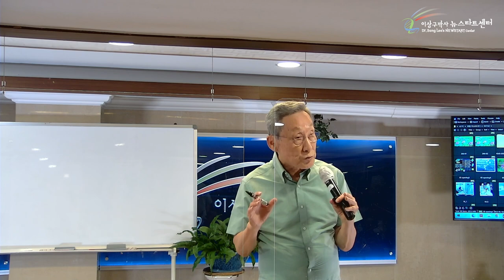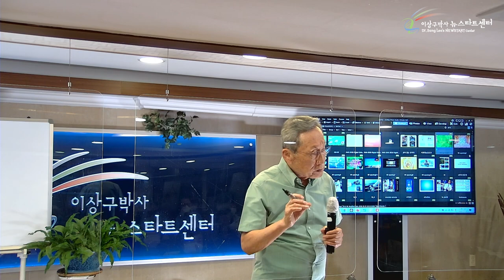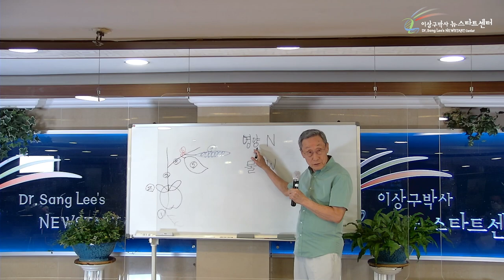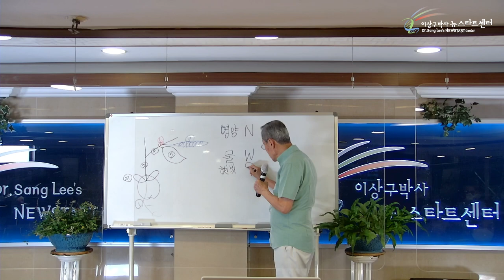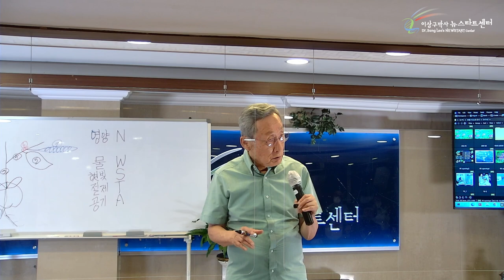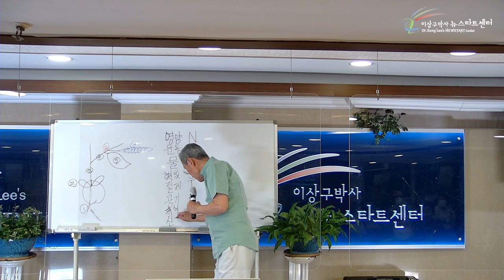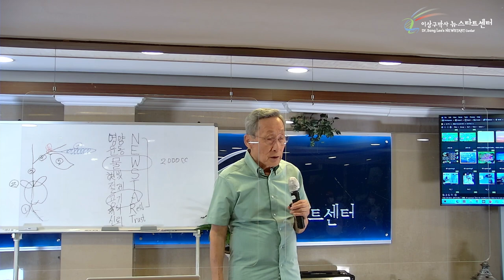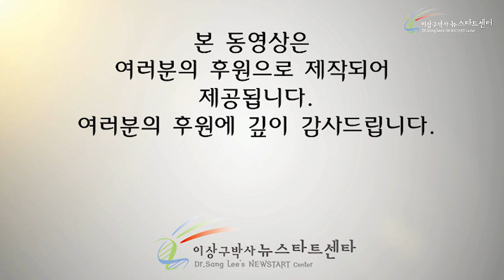[13강] 뉴스타트의 기본여건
00:00 식물과 계란의 기본여건

25:57 동물의 기본여건

35:02 인간의 기본여건